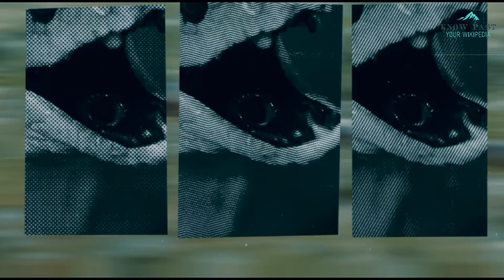Deadliest Black Mamba | Fatality Rate 100 %| know past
This video is about black mamba the world deadliest snake ,black mambas are found in Africa ,these snakes are the most venomous snake ever found on this planet ,black mamba can even put the giant lion to death ,Black Mambas are fastest . They are called Black Mamba because the inside of their mouth’s are black.Their venom is highly neurotoxic, containing potent components that can lead to rapid respiratory failure and death if untreated. A single bite can deliver enough venom to kill multiple adult humans.so ,this video includes all intresting facts about this notorious snake ,stay connected and do like and subscribe for more videos like this .
THANKS !